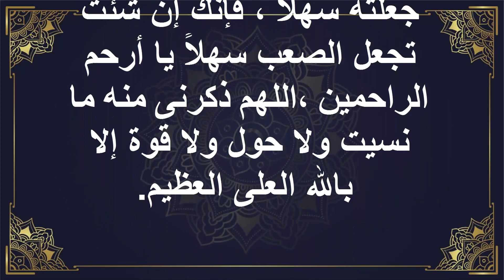دعواتى لكم بالتوفيق والنجاح - مستر/ وحيد ممدوح